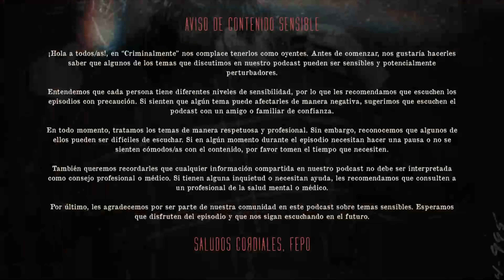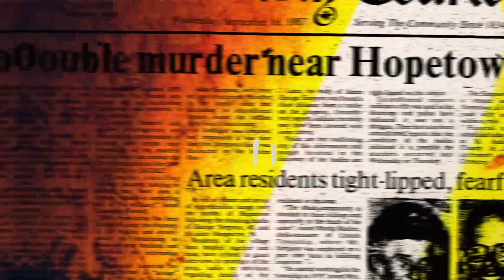ME 4M3NAZAR0N POR AYUDAR A RESOLVER CRÍM3N3S| Invitado: C4 JIMÉNEZ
🚫 ME 4M3NAZARON POR AYUDAR A RESOLVER CRÍM3N3S🚫

En este primer episodio de la nueva temporada de Criminalmente, C4 Jiménez nos sumerge en la complejidad y peligrosidad de su labor. Desde política y crimen organizado hasta violencia extrema, los casos abordados seguramente dejarán impactados a muchos. Este episodio muestra la cruda realidad diaria en uno de los países más peligrosos para los periodistas, narrada desde la perspectiva de alguien que expone los aspectos más oscuros de la sociedad en busca de justicia.

📌No te pierdas las investigaciones de C4 Jiménez en: Sin Ley con C4 Jiménez por Spotify.